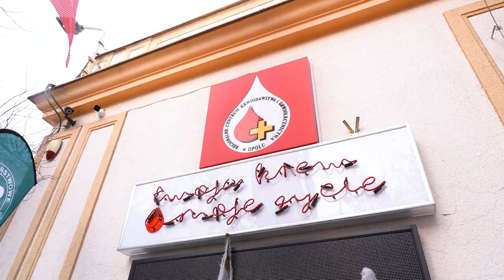Oddaj krew i odbierz choinkę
Kilkadziesiąt choinek trafiło dziś do ponad 50-ciu honorowych dawców krwi w ramach drugiej edycji ogólnopolskiej akcji "Choinka za krew". Jej organizatorami są Narodowe Centrum Krwi oraz Lasy Państwowe. Do 16:30 dzisiaj można oddać krew w Regionalne Centrum Krwiodawstwa i Krwiolecznictwa w Opolu i odebrać drzewko bądź voucher na nie przywiezione przez Nadleśnictwo Opole, Lasy Państwowe.